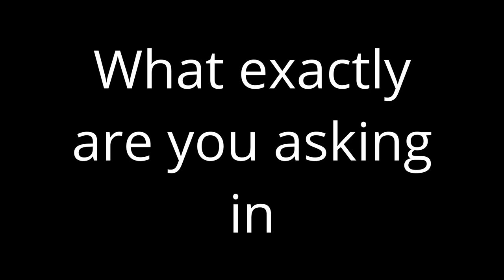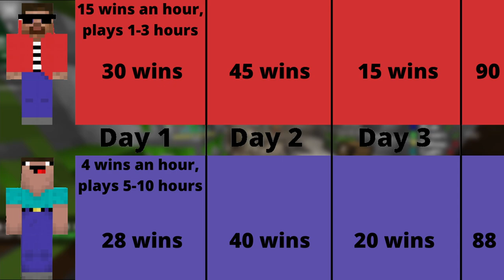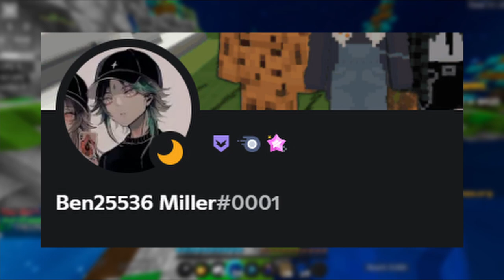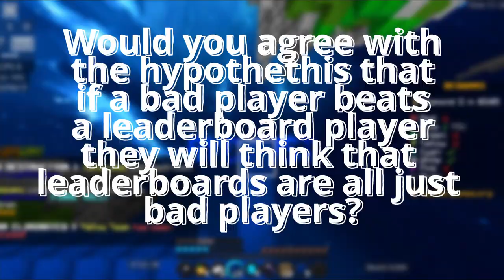Do you need Skill to get on a Leaderboard?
In this video I will be debating if you still need skill to be a leaderboard player, or if you just have to nolife your way into the top 10...
(Timestamps)
0:00 Intro
1:23 - The Definition of Skill
3:54 - Can somebody with no Skill REALLY get more wins than somebody with Skill?
9:36 - Interviews
26:08 - Conclusion + Final Arguments
                                    🔎 Minecraft Settings:
- FOV: 100
- Sensitivity: 35
- DPI: 1200
Port: Default
                                        ⚔️ Texture Pack:
- IGN: Chr7st#(0001)
                                             🎵 Song:
- Nothing (because im lazy af)

                                           🎮Tech:
- Mouse: Glorious Model O
- Keyboard: Ducky One 2 Mini
-Microphone: Samson C01U